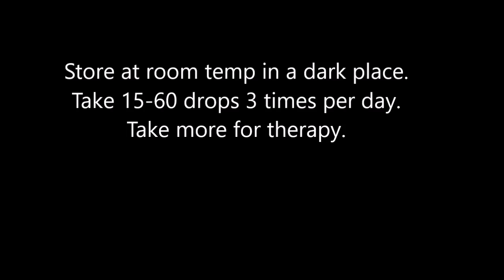Making Rose Hip Tincture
The health benefits of rose hips include their ability to reduce the symptoms of rheumatoid arthritis, relieve respiratory conditions, prevent cancer, lower cholesterol, manage diabetes, increase urination, regulate digestion, boost the immune system, increase circulation, and help in building stronger bones.

What are Rose Hips?
Rose hips, also known as rose hep and rose haw, are the fruits of the rose plant. They usually form in late summer and autumn after the flowers have been pollinated. Once the rosebud falls off, many people forget about roses, but the fruit of the plant is yet to come!

The color is typically red, but it can also be orange, purple, or black. They are some of the most nutritionally packed fruits of any plant, which is why they have become such a desirable and sought-after product in markets around the world. Historically, they have been used for hundreds of years by the Americans as well as Europeans.

They were cultivated for a number of reasons, even as decoration due to their shape and color. Recently, the complete medicinal value was discovered. They were even used as pet food for animals because it was noticed that animals were particularly attracted to the scent and taste of these small fruit pods. When people began eating the components of rose hips, a great deal of attention shifted towards the potential it had for their health.

The most common forms of rose hips include jams, jellies, soups, tisanes, bread, wine, pies, and even marmalade. They are an extremely versatile ingredient enjoyed by people all around the globe, either due to the delicious flavor or for the nutritional benefits!

Nutritional Value of Rose Hips:

The reason that rose hips are so popular is because they are extremely effective in treating a wide variety of health conditions. How? The vitamins, minerals, organic compounds, and other essential nutrients in rose hips pack a very powerful punch! Some of these beneficial components include vitamin C, A, E, and vitamin B-complex, as well as minerals like calcium, iron, selenium, manganese, magnesium, phosphorous, potassium, sulfur, silicon, and zinc.

Furthermore, the organic compounds, such as lycopene, pectin, lutein, and beta-carotene, are also very powerful and essential for the body. The antioxidant components, which include flavonoids, phytochemicals, and carotenoids also contribute to their health benefits.

Health Benefits of Rose Hips:
Prevent Chronic Diseases
Lower Cholesterol
Boost Immunity
Aid in Digestion
Skin Care
Improve Circulation
Enhance Bone Health

Other Health Benefits of Rose Hips:

Diuretic and laxative
Treats skin ailments
Aids immune system
Anti-inflammatory properties
Antioxidants